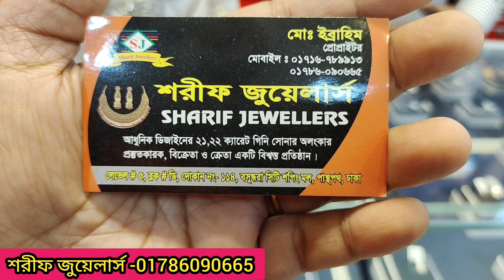ইন্ডিয়ান জয়পুরি ব্রাইডাল জুয়েলারি সেটের দাম জানুন/Indian Joypuri bridal jewellery set price in BD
ইন্ডিয়ান জয়পুরি ব্রাইডাল জুয়েলারি সেটের দাম জানুন